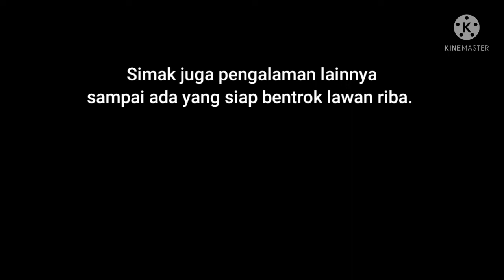BEGINILAH DC TOBAT RIBA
Cara menagih hutang riba yang dilakukan oleh Debt Collector yang sudah paham dosa riba, menjadi sebuah solusi bagi debitur yang macet bayar. Bagaimana caranya? Yuk kita nonton sampai akhir video ya...